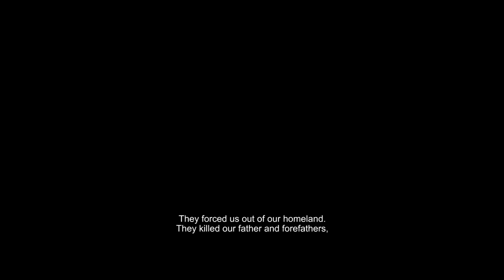Toren I Trailer for the First Release of the Movie - Nawzad Shekhany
شريط دعائي للإصدار الأول من فيلم (تورن).